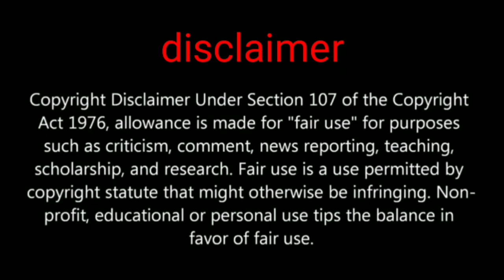how to get free outfit and Aug skin pubg mobile new event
Hi friends in this video we are going to show you about pubg mobile new time limited event you can get free outfit and gun skin

PUBGMOBILE2020
PUBG MOBILE

Daily one video all about pubg on YouTube
We are always upload news after confirm
Answer all your comment all time
Tips and tricks video all about pubg
This channel provide you all news first
 this channel is not support any hacking